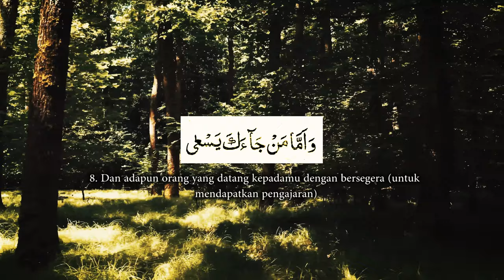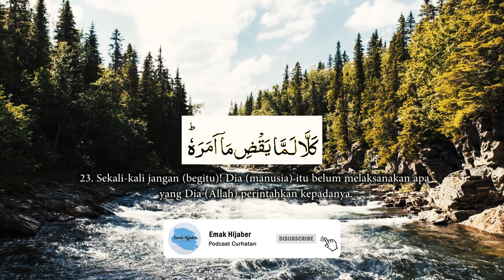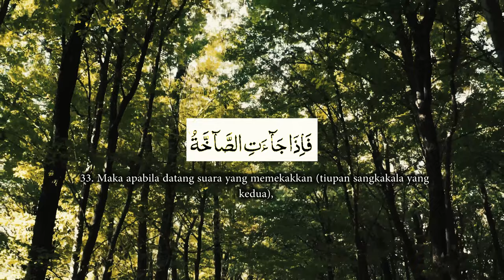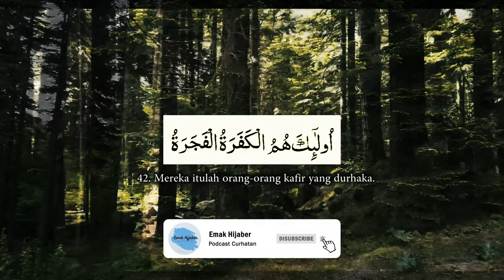Surat Abasa Metode Muyassar | cinematic view - 4K Ultra HD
Assalamu'alaykum Warohmatullohi Wabarokatuh... Semoga membantu tilawah dan hafalan surat Abasa. Surat Abasa Metode Muyassar dengan tampilan cinematic alam berukuran Ultra HD. Di dalam video sudah dilengkapi teks arab dan terjemahannya.
Semoga membantu untuk membaca Al-quran dan hafalan Al-Quran.

Untuk Ukuran video 4K dapat di tonton dengan cara koneksikan ke smart TV.

Untuk berbagi manfaat pada yang lain, boleh di share.

Kunjungi Emak Hijaber di platform lainnya, seperti

Fanpage Facebook Emak Hijaber : t.ly/049G
Instagram Emak Hijaber : t.ly/6raV

Wassalamu'alaykum Warohmatullohi Wabarokatuh